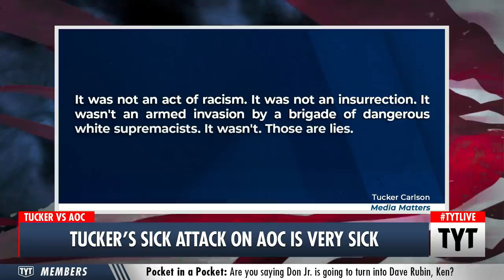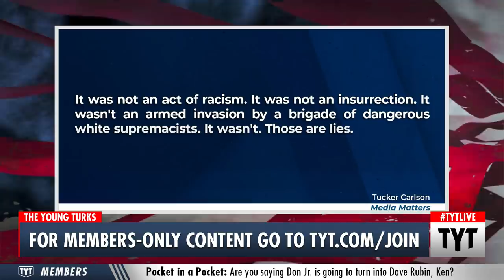Tucker Carlson's UNCONSCIONABLE Attack on AOC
Tucker Carlson's sick comments about Alexandria Ocasio-Cortez's powerful video on her experiences during the US Capitol siege. John Iadarola, Ken Klippenstein, and Jordan Uhl discuss on The Young Turks. Support TYT by becoming a member

"Fox News host Tucker Carlson dismissively mocked Rep. Alexandria Ocasio-Cortez (D-NY) on Thursday night for describing her experience surviving an insurrectionist riot, belittling the congresswoman’s claims that she “narrowly escaped death” by derisively referring to her as “Sandy.”*

Hosts: John Iadarola, Ken Klippenstein, Jordan Uhl

Cast: John Iadarola, Ken Klippenstein, Jordan Uhl

210115__TA05TuckerSickAttackAOC